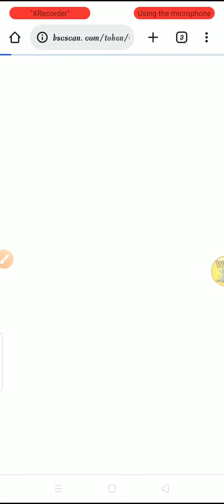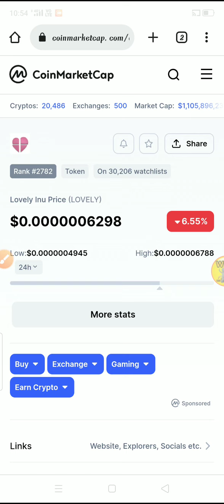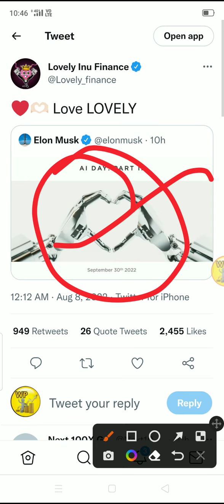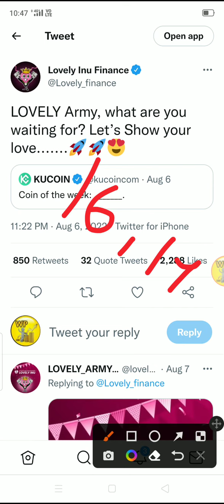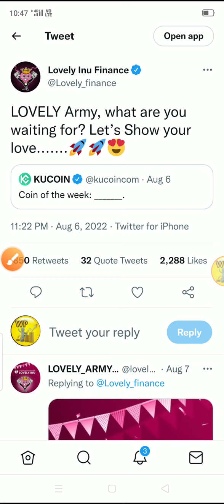ElonMusk ने क्या कह दिया/ Lovely inu latest update / Lovely inu finance / Lovely inu coin news today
# lovelyinucoinlatestnews
# lovelyinucoinlatestupdate

1 am not a financial advisor, but as a new professional. | have become very interested in investing and increasing my financial literacy and personal finance. | want to share my knowledge with you all and talk about how | began approaching this. | want you all to come on this journey to financial freedom and success.